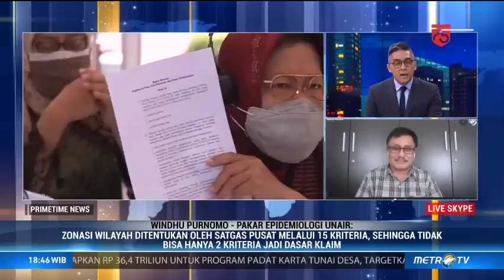Klaim Zona Hijau Kota Surabaya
Wali Kota Surabaya Tri Rismaharini mengklaim wilayahnya sudah masuk zona hijau covid-19. Pakar Epidemiologi Universitas Airlangga, Windhu Purnomo mempertanyakan asal data tersebut. Karena menurut Windhu, Surabaya masih dalam zona merah berdasarkan data epidemiologi yang ada. Hal ini didukung angka kematian (Case Fatality Rate) Surabaya yang masih berada di angka 8,9 secara nasional. Lalu bagaimana epidemiolog menanggapi klaim wali kota Surabaya yang menyebut wilayah Surabaya masuk zona hijau?